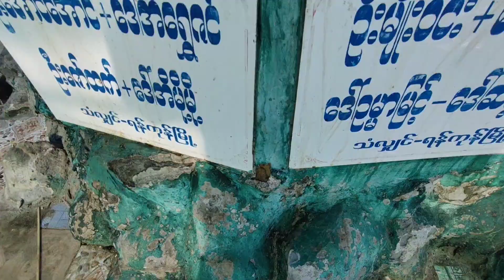Day 2 : Trip to Ngwesaung Beach 2023 | Family Vacation | Part II | New Year's Eve | Nhochu Bhutia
Credits:-
Videography - Tenjing
Photography - Tenjing, Nhochu
Editing - Tenjing, Nhochu

Happy New Year to all of my viewers! Thank you for supporting and watching my videos. You guys were a significant part of my 2023 journey!❤️
Hope you all have a great year ahead! I will be posting the Part III of the Ngwesaung Beach Trip very soon!